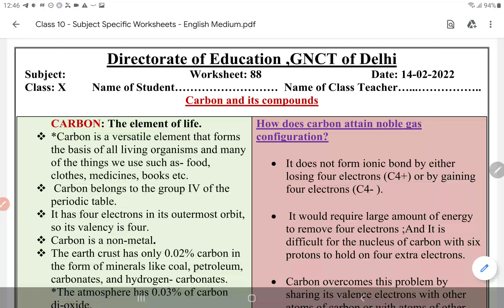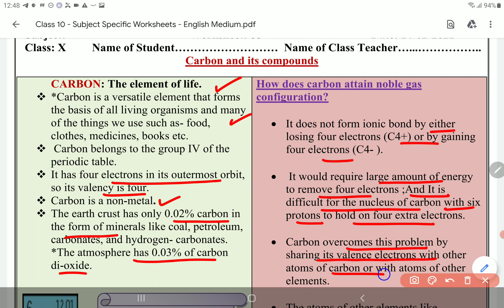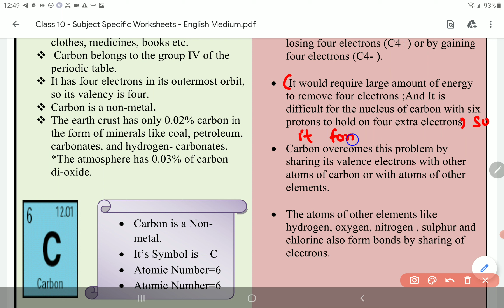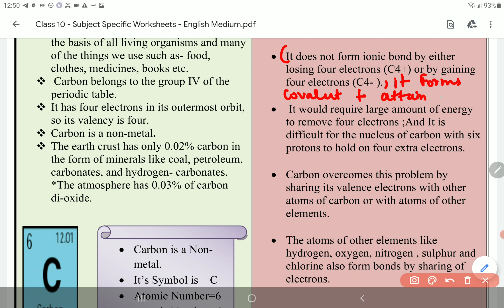Class 10 science worksheet 88 English medium 14 February | 10th science worksheet 88 14 February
Class 10 science worksheet 88 English medium 14 February | 10th  science worksheet 88 14 February | PCMB DIGITAL GURUKUL